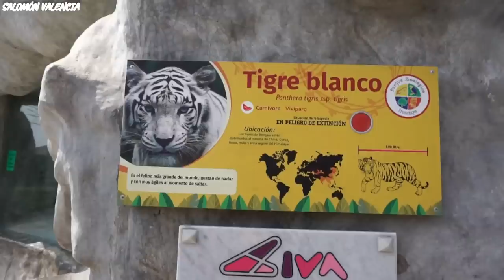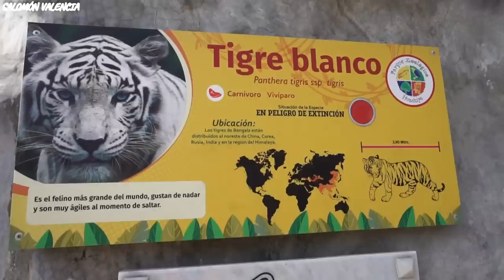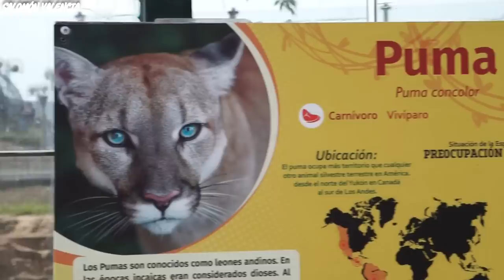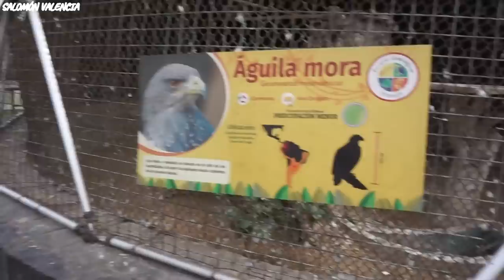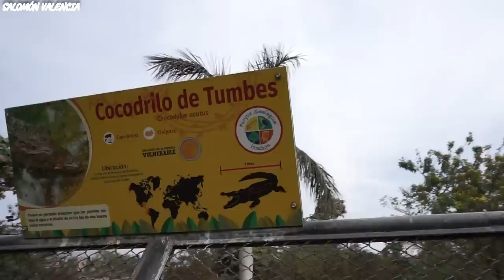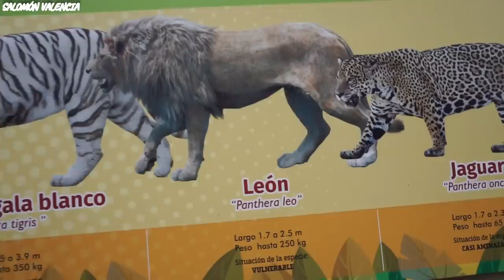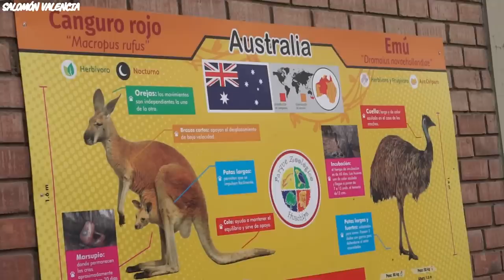🐅RECORRIENDO ZOOLOGICO DE HUACHIPA / TOURS Y NUEVAS ESPECIES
DEJA TU SUGERENCIA, QUE VÍDEO TE GUSTARÍA VER, Y NO TE OLVIDES SUSCRIBIRTE AL CANAL PARA QUE FORMES PARTE DEL CIRCULO HERMANO, ACTIVA LA CAMPANITA Y NOS VEMOS EN UN PRÓXIMO VÍDEO!

No  olviden dejar su hermoso y sensual LIKE y si les gustó el video compartirlo con sus amigos y amigas, para EXPANDIR ENTRETENIMIENTO! :'D